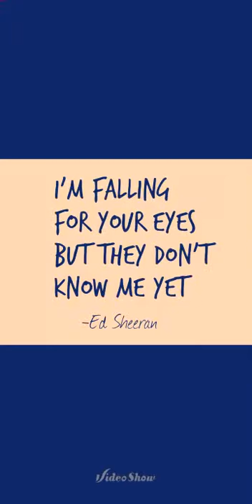New film (Fahd)